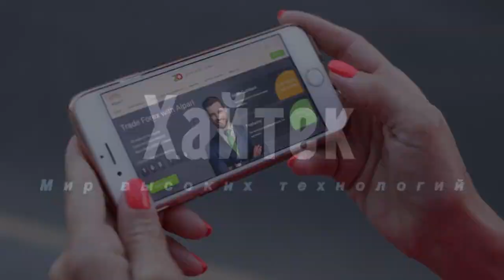Почему американцы испугались российской пушки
В 2018 году американское издание National Interest назвало российскую 130-миллиметровую корабельную автоматическую пушку АК-130 одним из лучших образцов современного артиллерийского вооружения!